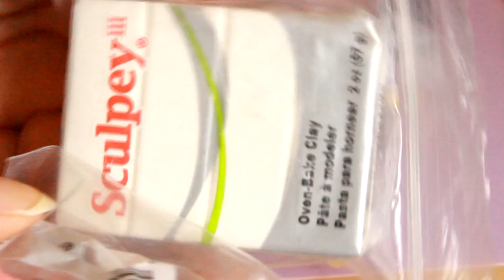Dangling Kitty Headphone Dust Plug Tutorial - DIY Kawaii Polymer Clay Tutorial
You could change it up and have the little cat going for a fish or mouse! Sorry for the awful lighting in this ;o;
I bought the dust plugs from this etsy
But you can find them on ebay or even make your own from a pair of old headphones!

 ❤ Zoe & Ashley

Send us mail, charms, or anything else!